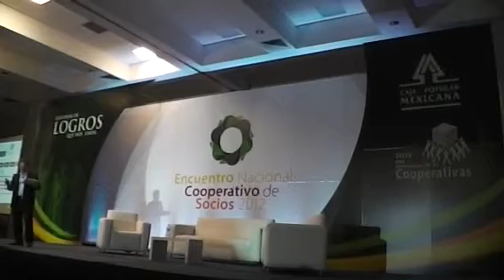Encuentro Nacional Cooperativo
CPM